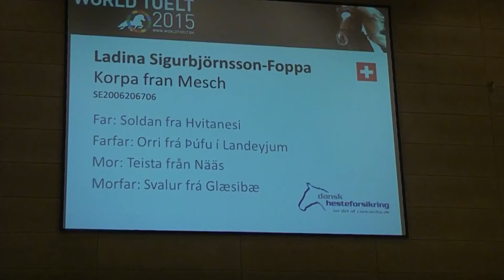Korpa fran Mesch, OD15V1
Korpa fran Mesch - Ladina Sigurbjörnsson- Foppa.
V1 Preliminary
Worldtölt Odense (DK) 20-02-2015